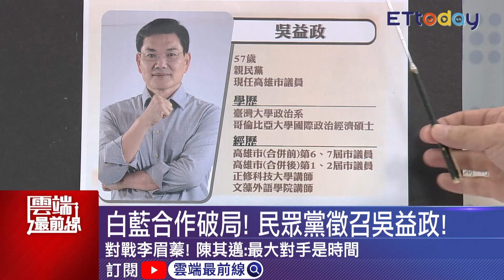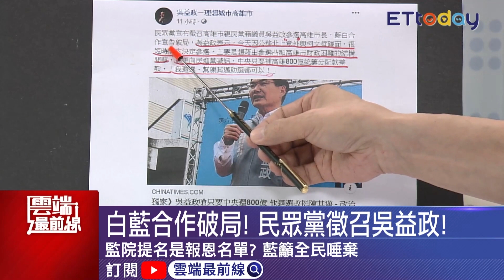意外與柯碰面?民眾黨找吳益政戰補選 參選埋變數？蔡峻維曝藍白無共識原因｜雲端最前線 EP850精華